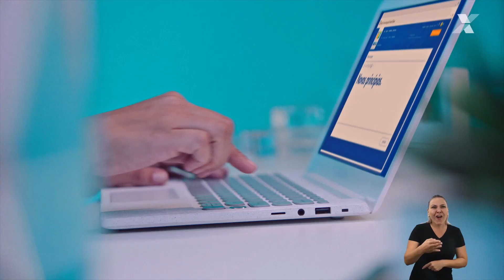96º ENIC: Obras Públicas: Pregão e Reajuste